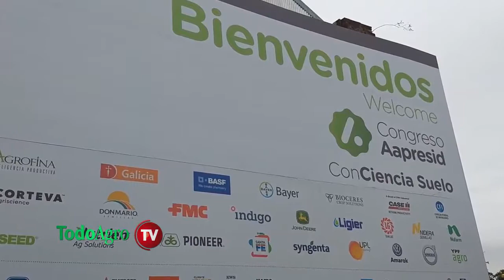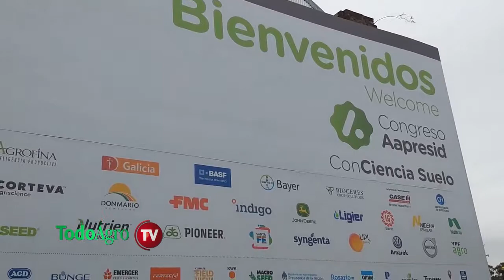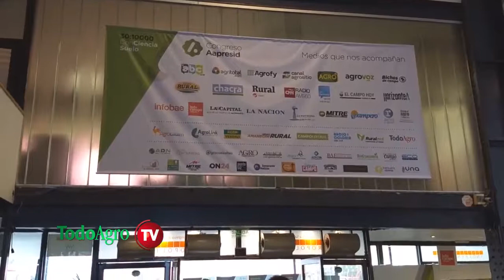KWS proyectó el futuro de la agricultura en Aapresid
En el marco de una nueva edición del congreso de Aapresid 30:10000 "ConCiencia Suelo", entrevistamos a Federico Larrosa, gerente de márketing de KWS.